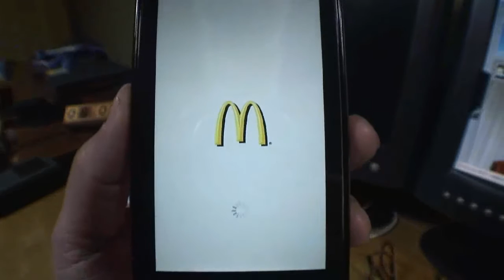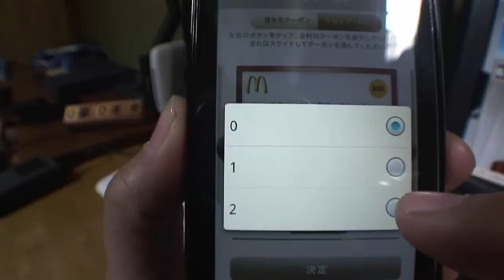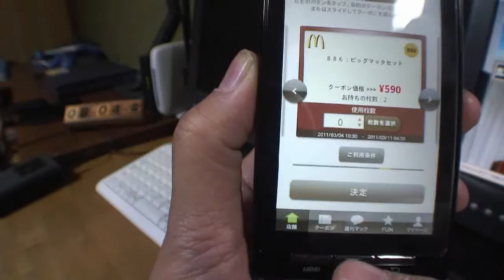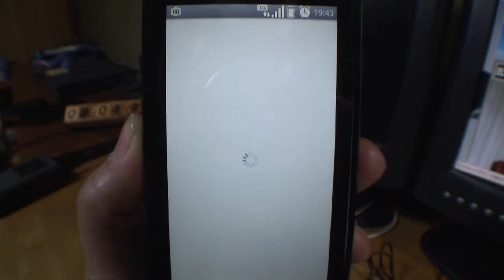【au REGZA Phone】3月4日からマックのアプリが使用可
2011年3月4日。

　決済は、もちろん、電子マネーのEdyが使えます。